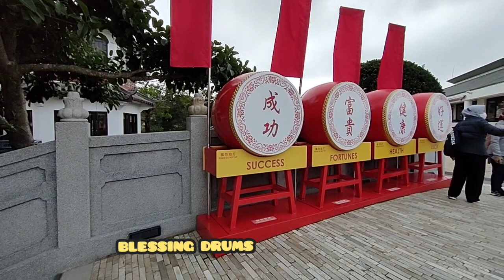UPDATE NGONG PING VILLAGE LANTAU ISLAND HONG KONG 2023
To access the Ngong Ping Village Cable Car station leave the Tung Chung MTR station exit B.The Ngong Ping Cable Car also depart from Tung Chung and goes directly to Ngong Ping Village which is home to the Big Buddha.The Ngong Ping Cable Car Cable Car operates between Tung Chung and Ngong Ping and take about 25 minutes each way.This is my second time visiting this place 😊2023.